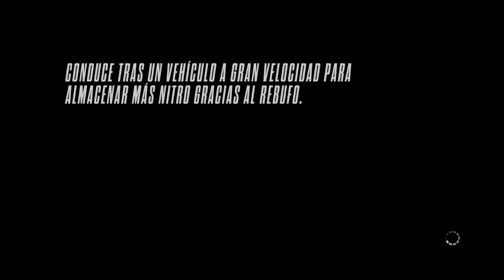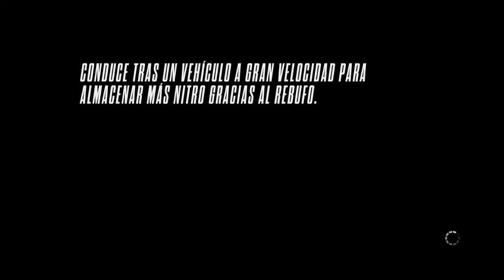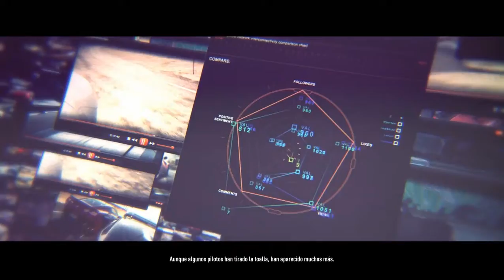Need For Speed Rivals Jugando con el Ferrari 458 Spider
primer video del Need For Speed Rivals que grabo, este juego a diferencia de las ultimas ediciones se tiene la mezcla de los mejores need for speed que han salido y ademas de agregar algunas mejoras, en este video utilizo un auto que vuelve a la saga que es el Ferrari 458 Spider  y desbloqueo un nuevo capitulo, espero que les guste.